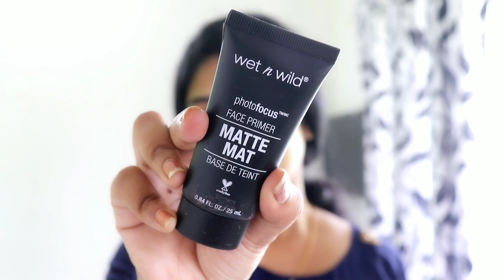Simple & Elegant party makeup look_Simply My Style Unni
Hello 👋👋My SweetheartZZZ 😘😘IAM back with another useful video..

Product links

Purplle My Helping Hand Curl Extender Lash Mascara (8 ml)

Wet n Wild Coverall Concealer Palette -Color Commentary (6.5 g)

Wet n Wild Photo Focus Setting Spray - Seal The Deal (45 ml)

Faces Canada Ultime Pro Lip Crayon Matte Brunette 20 (2.8 g) + Free Sharpner

L.A. Girl Glide Gel Liner- Black Magic 1.2g

Wet n Wild Photo Focus Primer Water (50 ml)

Wet n Wild Photo Focus Foundation - Desert Beige (30 ml)

Wet n Wild Ultimate Brow Retractable Pencil - Dark Brown (0.2 g)

Wet n Wild MegaLast Liquid Catsuit Matte Lipstick - Give Me Mocha (6 g)

***Copyright:- All the content published on this channel is protected under the copyright law and should not be used / reproduced in full or part without the creator's (UNNIMAYA ANIL) prior permission.***